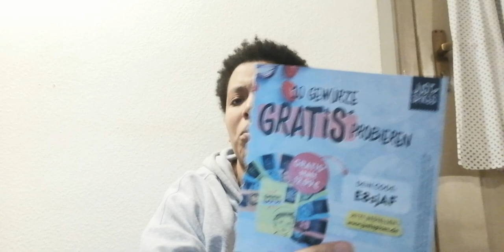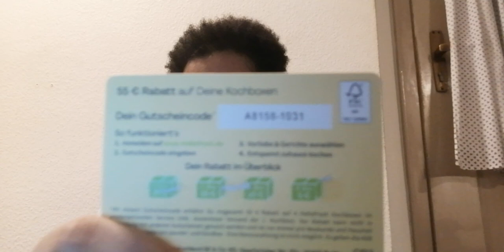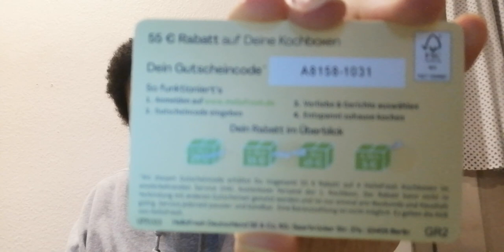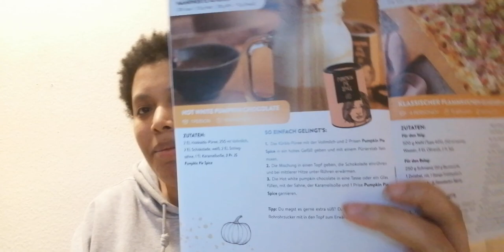just spices Bestellung